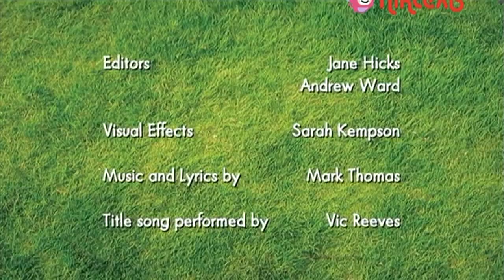Баранчик Шон - Сезон 1 - Серія 6 - Still Life - українською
Сезон 1
Серія 6
Still Life